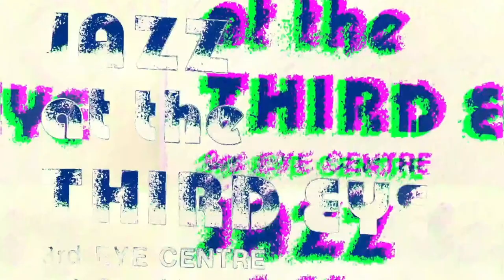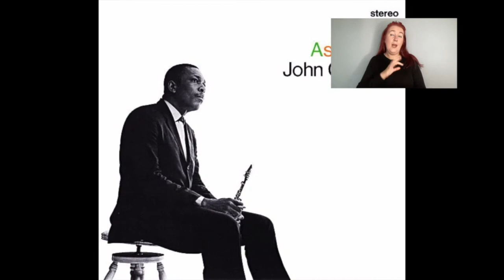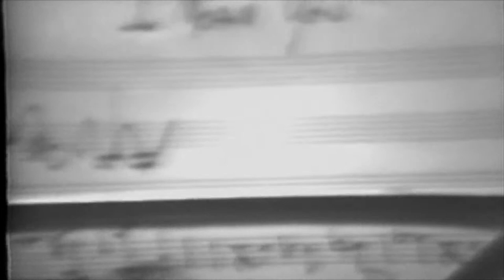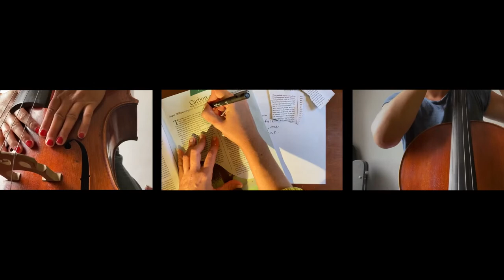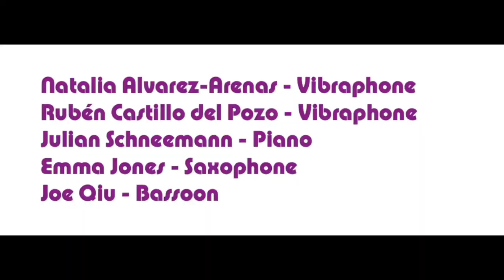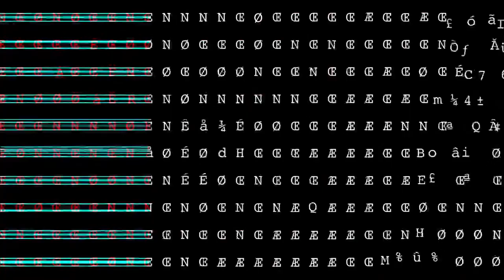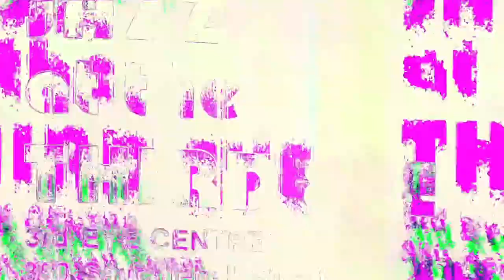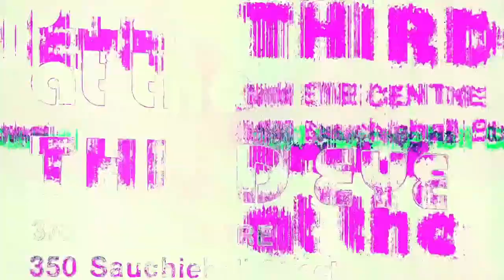Third Eye TV Episode Two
Episode 2: Free Music

1. Introduction
2. Derek Bailey
3. Tony Bevan intro & performance
4. Interview: Margriet Naber
5. John Tchicai, Danny Thompson, John Stevens 1976
6. Danny Thompson
7. Semay Wu & Juana Adcock “I Scan The Room” intro & video
8. Andy Law Project 1973
9. Joe Qiu: transcribing Julius Eastman
10. Julius Eastman Creative Associates 1975
11. DJ Letitia Pleiades

Third Eye TV is a celebration of Glasgow's pioneering multi-arts space, the Third Eye Centre. Founded by poet, playwright and jazz musician Tom McGrath in 1975, the Third Eye hosted hosted experimental performances and exhibitions until its closure in the early 1990s, when it became the Centre For Contemporary Arts Glasgow.

Across four episodes, Third Eye TV will feature interviews, previously unseen footage from the Third Eye's video archive, as well as commissioned responses to the archive by Glasgow associated musicians and artists.

Curated by Stewart Smith, Third Eye TV is part of Jazz At The Third Eye, a Creative Scotland funded residency at the CCA dedicated to establishing a digital archive of jazz and improvised music at the Third Eye.